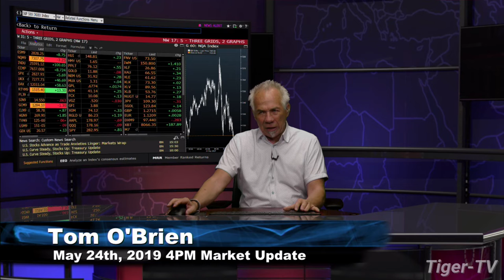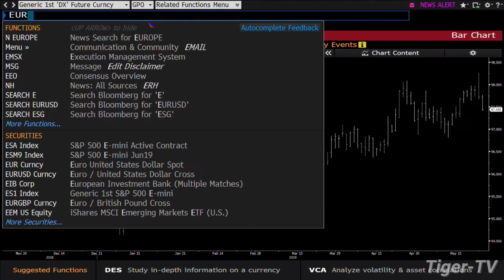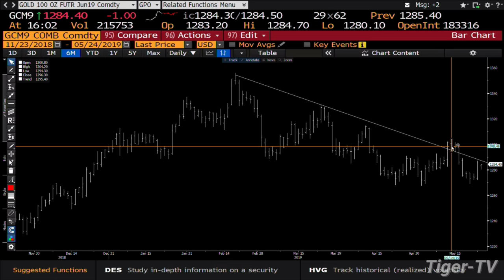May 24th, 4PM Market Update with Tom O'Brien on TFNN